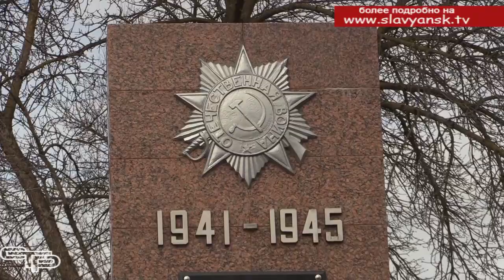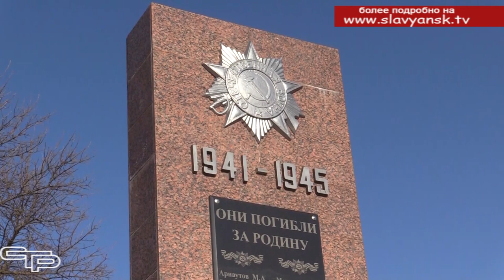Мы помним, мы гордимся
Советские войска, освобождавшие станицу Славянскую, двигались с нескольких направлений, в том числе и со стороны поселка Совхозного, который был освобожден днем ранее